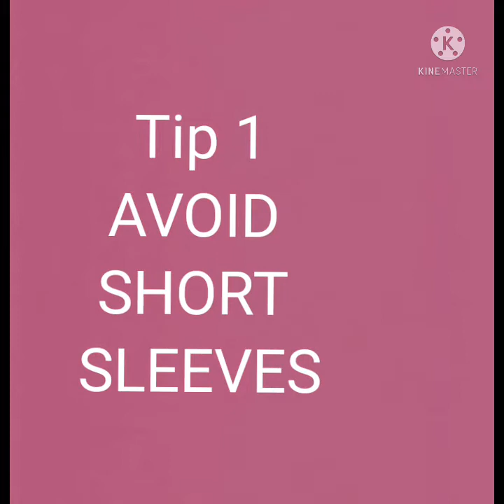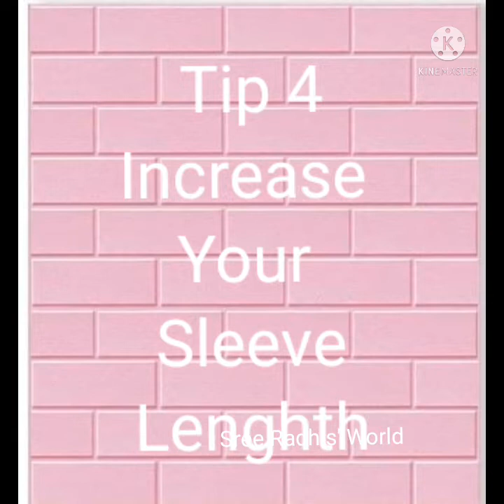Blouse Selection Tips | For Fat Arms | Telugu | Sree Radhis 'World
#blousedesign dressingtips blouseselectiontipsforfatarms#sreeradhisworld